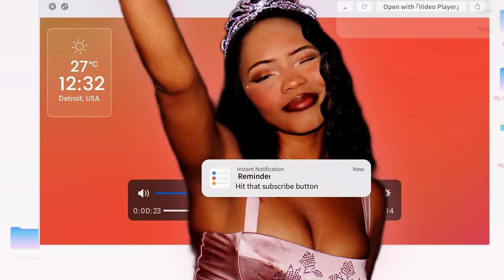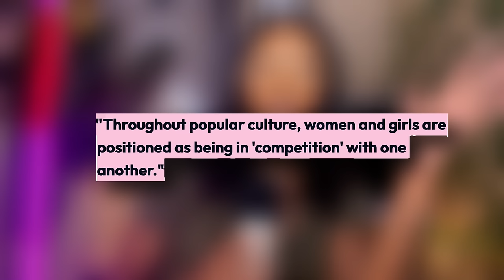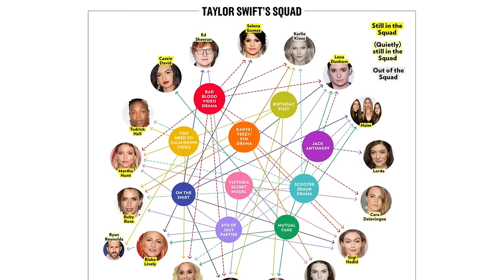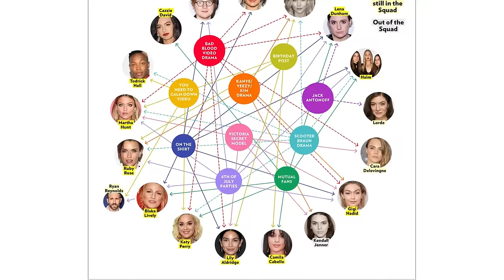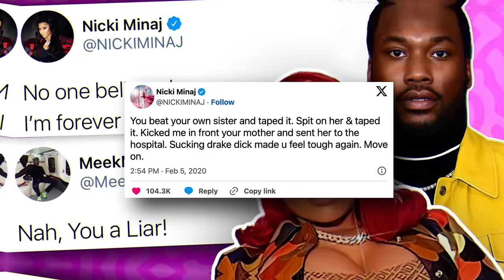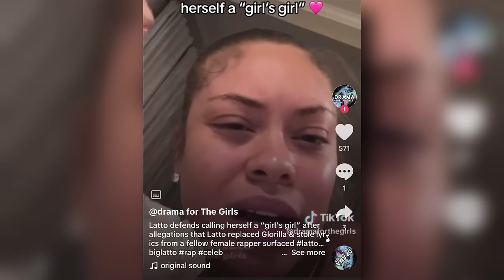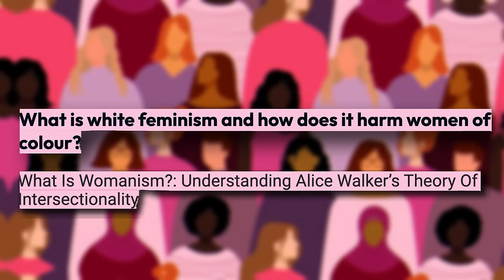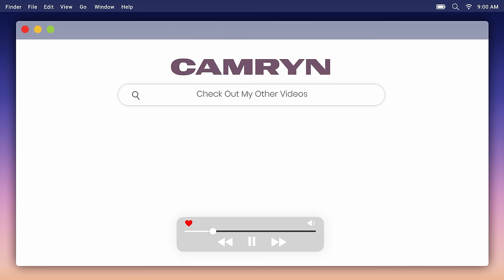Your fave celebs aren’t really ‘Girl’s Girls’ and you aren’t either.